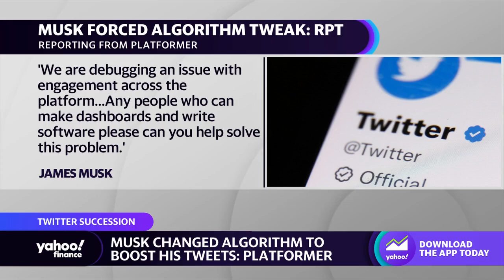Elon Musk: Twitter will have new a CEO ‘towards the end of this year’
Yahoo Finance Live anchors Julie Hyman, Brad Smith, and Brian Sozzi discuss Elon Musk’s Twitter succession remarks at Tuesday evening’s Dubai World Government Summit.